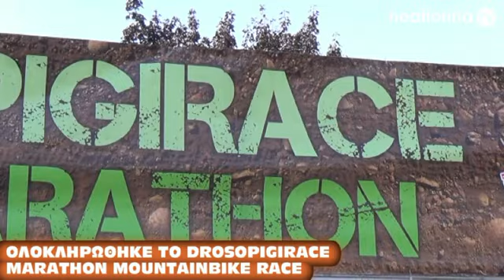Ολοκληρώθηκε το Drosopigi Race Bike Marathon